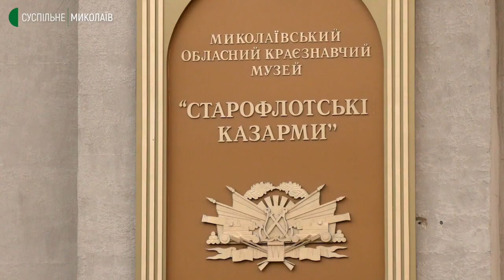У краєзнавчому музеї відбулась акція "Селфі у музеї"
Фото на фоні музейних експонатів та викладення їх із спеціальним хештегом у соцмережах. В Миколаївському обласному краєзнавчому музеї сьогодні розпочалась акція «День музейного селфі».
Автор – О. Гресь, оператор – Юлія Філімон